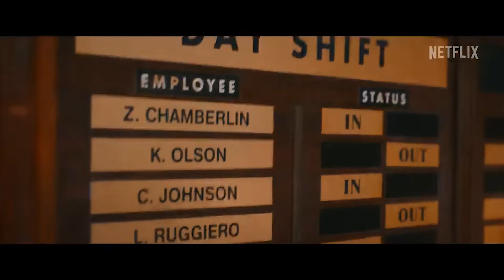WHEN YOU ORDER BLADE FROM WISH | DAY SHIFT REVIEW | THE AFTERNOON TUNE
WHEN YOU ORDER BLADE FROM WISH | DAY SHIFT MOVIE REVIEW | THE AFTERNOON TUNE. Hello nooners, on this episode of The Afternoon Tune. Josh with special guest co-host Marley review the Jamie Foxx Netflix film 'Day Shift'.